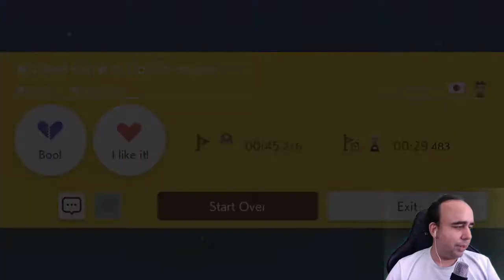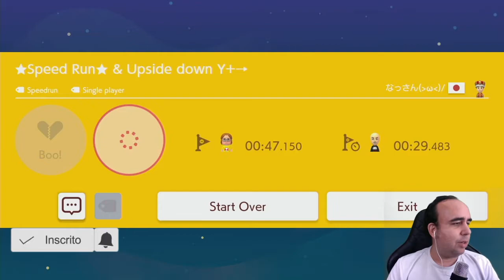SUPER MARIO MAKER 2 - MELHOR SPEED RUN QUE EU JÁ JOGUEI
Galera, essa é a melhor fase speed run que eu já joguei.  Gosto muito de speed run pq é rápida, e acho que vcs também gostam.